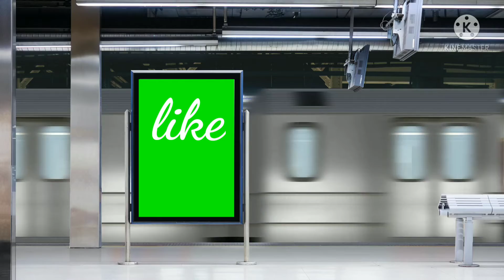my gaming career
gaming tech